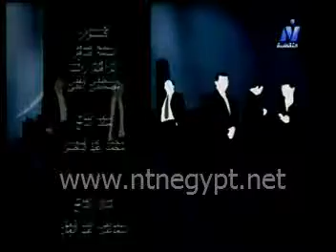برنامج مشاهير ومشاوير ا/ احمد ايوب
ثقافية  -برنامج مشاهير ومشاوير ا/ احمد ايوب مدير تحرير المصور والكاتب الصحفى